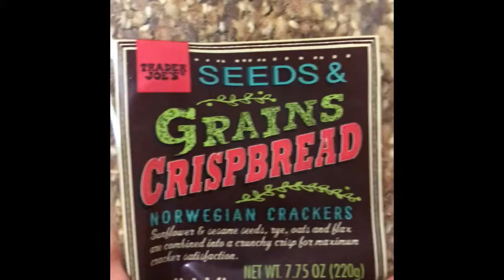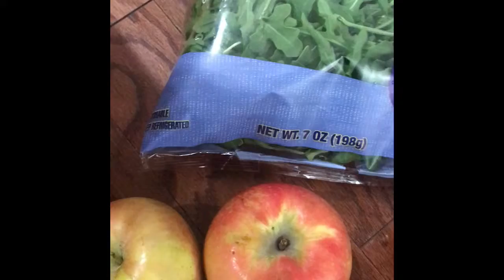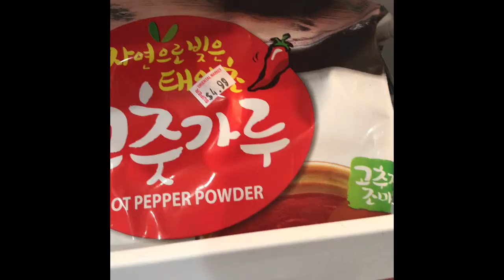Trader Joe's 시장 보기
요번주에는 farmers market을 안가서, 비니루포장있는 제품을 사게됨. 비건 쏘세지 사봄.